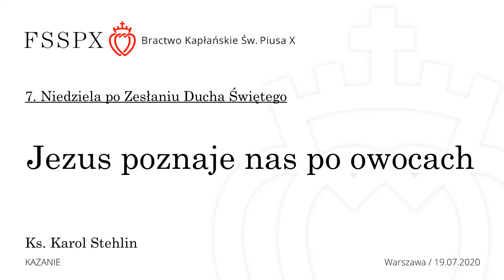Jezus poznaje nas po owocach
Kazanie - 7. Niedziela po Zesłaniu Ducha Świętego
ks. Karol Stehlin FSSPX
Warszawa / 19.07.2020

Kanał YT Szkół św. Tomasza z Akwinu